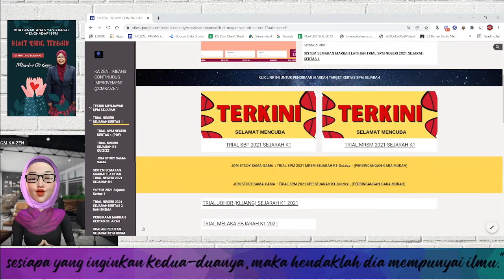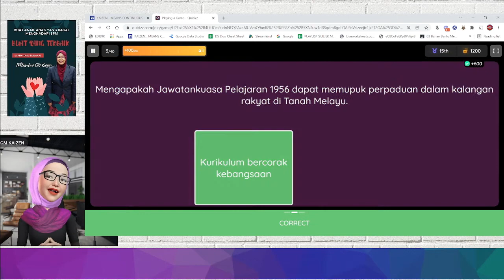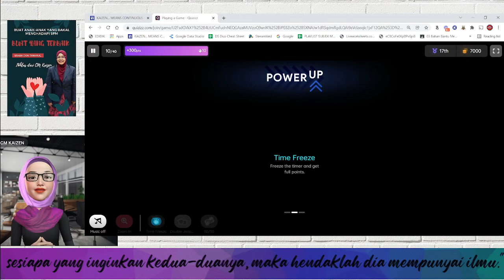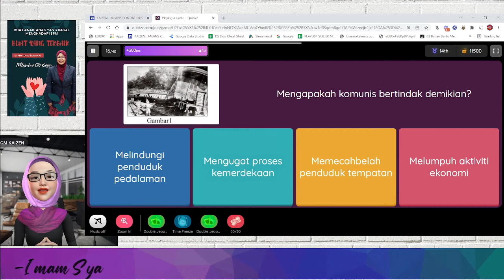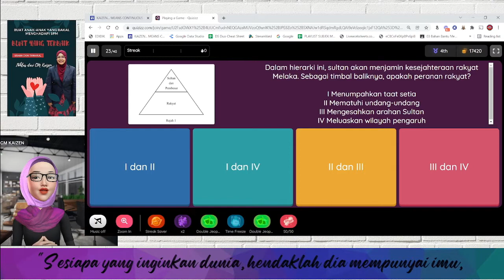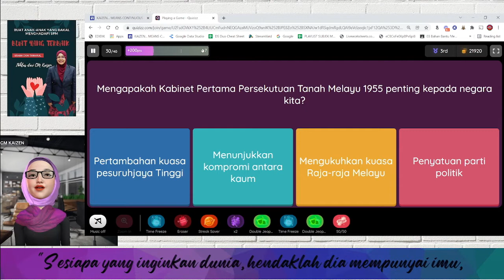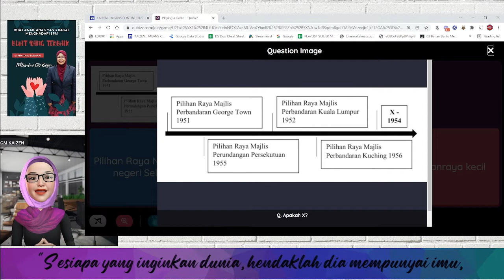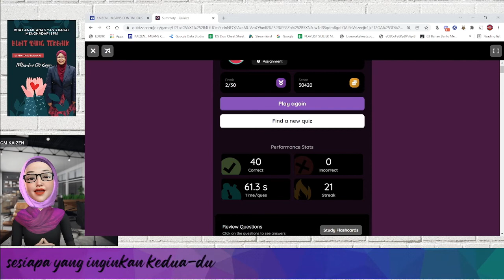TRIAL SPM 2021 TERENGGANU SEJARAH K1-Quizizz - JOM BUAT LATIHAN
Assalamualaikum dan selamat sejahtera...    Cikgu kongsikan ….. perbincangan..

Sila buat latihan kendiri untuk persediaan kamu menghadapi peperiksaan. Mohon kongsikan juga kepada rakan2..dan murid-murid cikgu ya,,..semoga bermanfaat.

Salam Kaizen…..means Continuous Improvement….